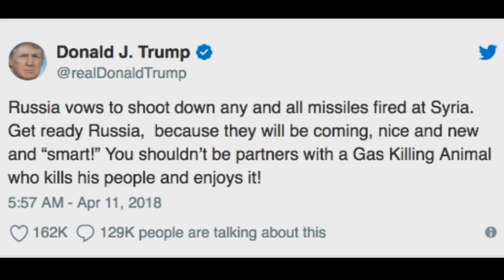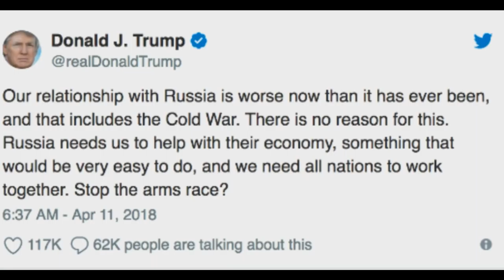Trump Tweets To Russia "Missiles are coming"